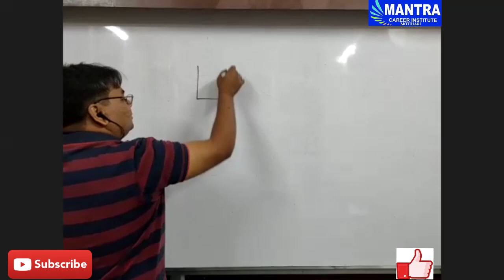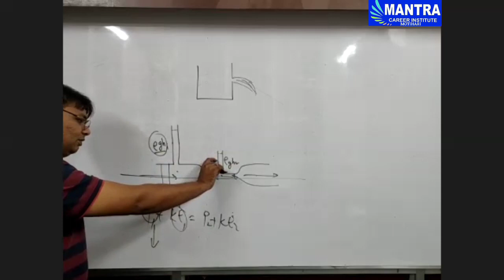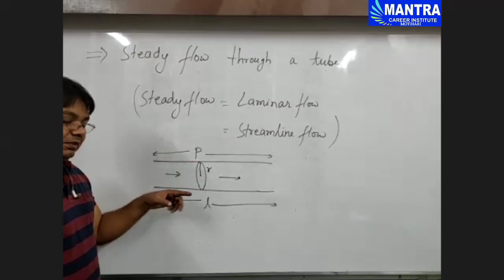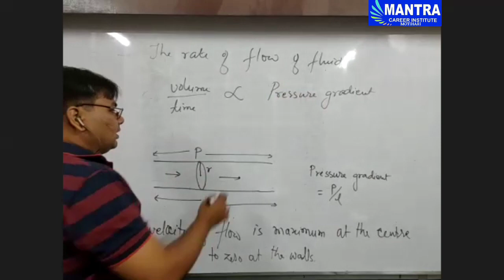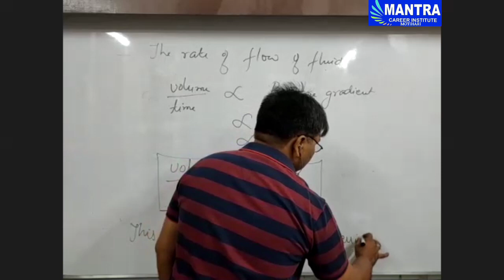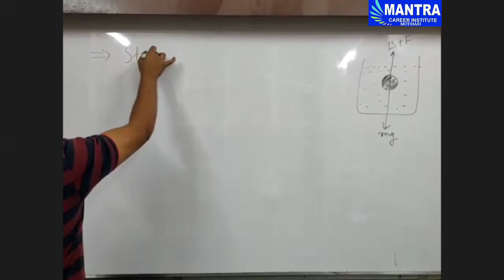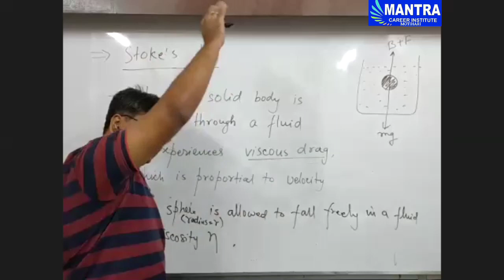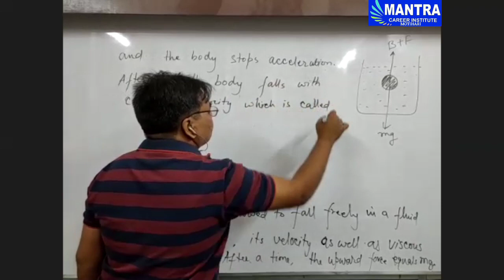Fluid Mechanics Part-9 Poiseuille’s Stoke’s law Reynold’s number By-Dr. M.P Alam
MANTRA CAREER INSTITUTE
Premier institute for pre-medical exams NEET
We are a team of qualified and the best faculties in the field of pre-medical exams.
2 years Target NEET
1 year Target NEET
Test & Discussion(TAD)
Add : Mantra Career Institute, Infront of Atal Dwar,Belisarai Motihari, BR 845401, IN